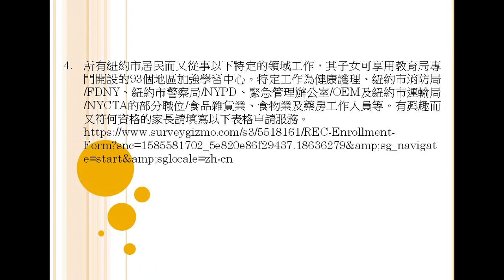BCA Service Announcement and Update